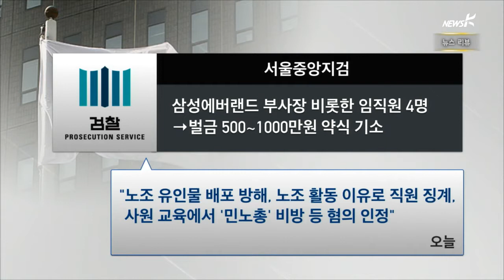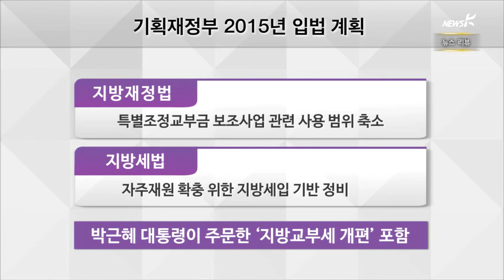[국민TV] 뉴스리뷰- 대한변협, 검찰의 '민변 징계' 기각 및 보류등 (2015.01.27)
[앵커]
대한변호사협회가 민변 소속 변호사들에 대한
검찰의 징계 신청을 사실상 거부했습니다.
오늘 상임이사회를 연 대한변협은,
징계 여부는 혐의가 확정된 뒤에 결정한다는 원칙을 확인했습니다.
검찰의 징계 신청이 무리했다는 사실이
확인된 셈입니다.
노지민 피디와 이 사안부터 알아보겠습니다.